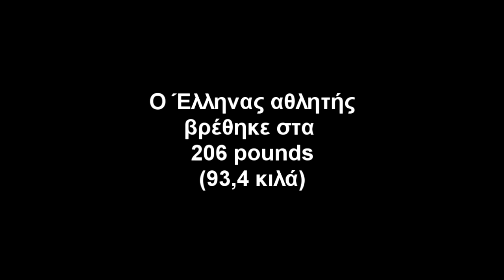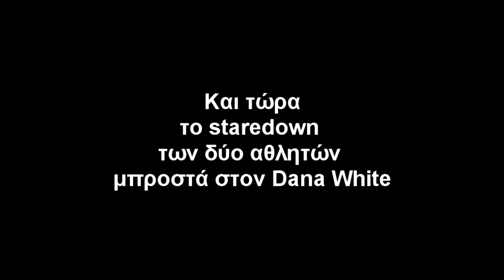Το πρώτο staredown Ανδρέα Μιχαηλίδη στο UFC μπροστά στον Dana White με Bukauskas ! | ufight.gr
Δείτε την πρώτη ζύγιση και staredown του Ανδρέα Μιχαηλίδη στο UFC ενώπιον του Dana White με αντίπαλο τον Λιθουανό Modestas Bukauskas : Όλα για την μάχη τους αύριο ξημερώματα στο Instagram του ufight.gr . Ακολουθείστε μας εδώ